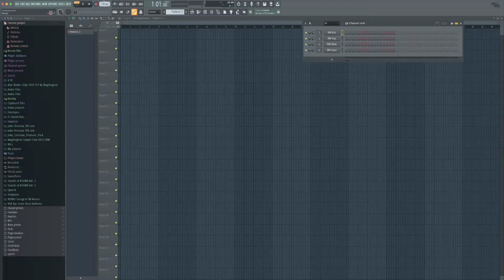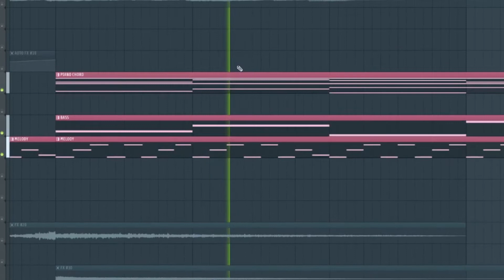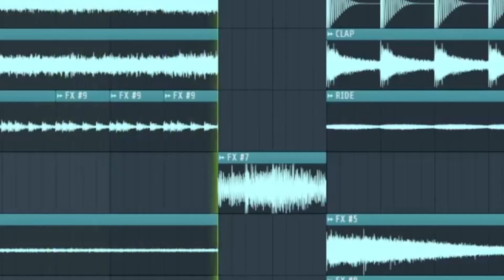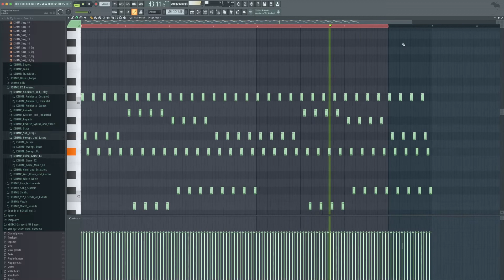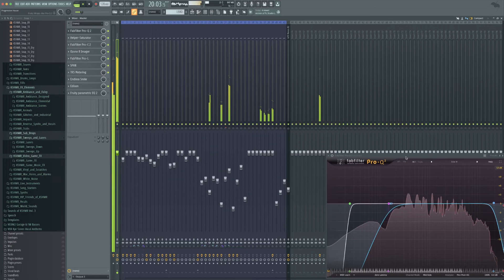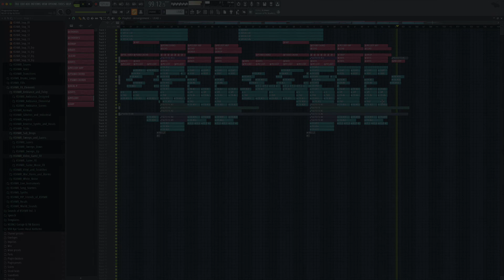HOW TO ACTUALLY MAKE EMOTIONAL PROGRESSIVE HOUSE IN FL STUDIO+FLP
I had so much fun doing this video tutorial I really hope your learn and can use this for you music!

Can we get this channel to 5 K subs ?

❤️Support Magthegreat❤️